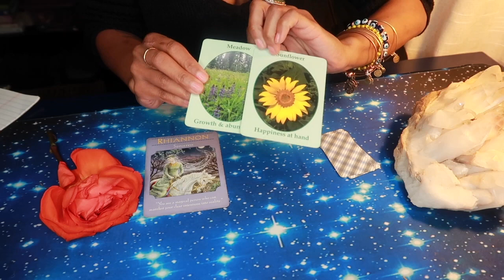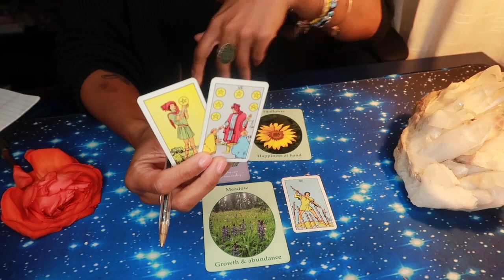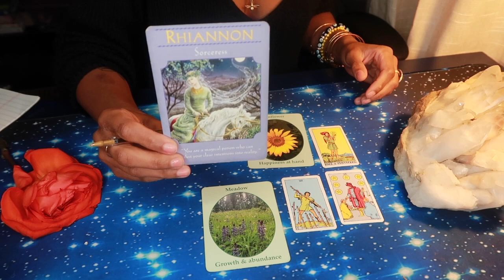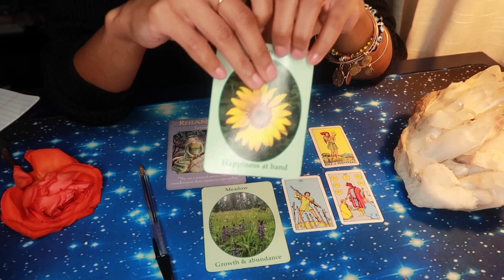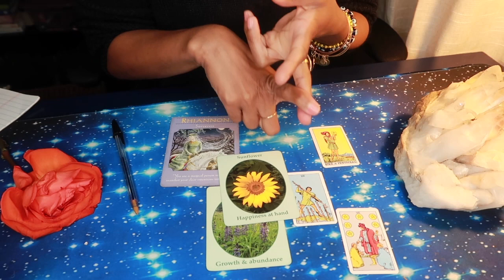SAGITTARIUS- “ TAKE THE FIRST STEP! ” || APRIL 2019 || BEHATILIFE